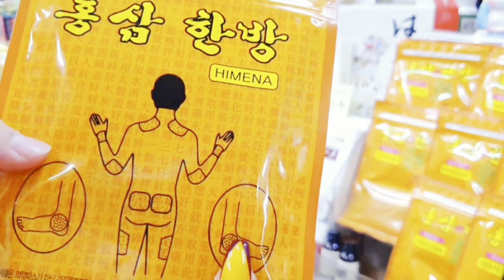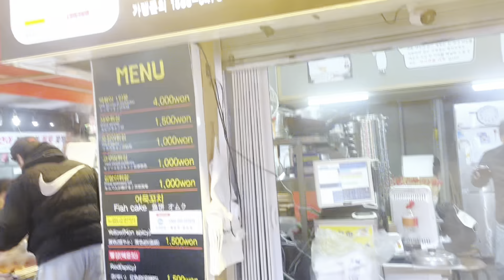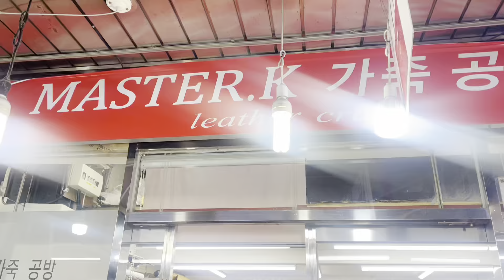Самые Лучшие Цены Крупнейший рынок Кореи Уличная еда на рынке Намдемун Korean street food Namdaemun